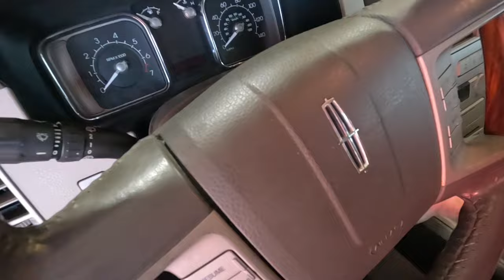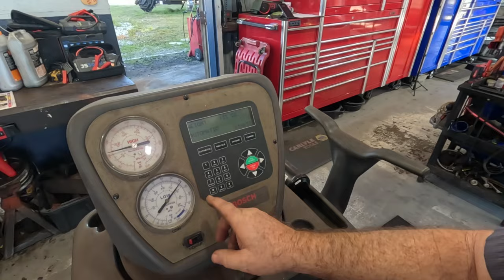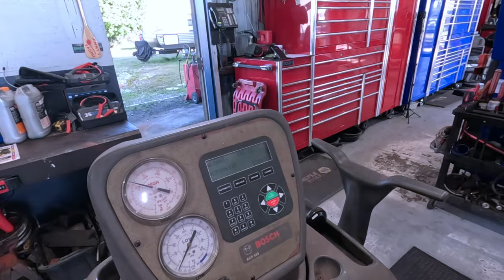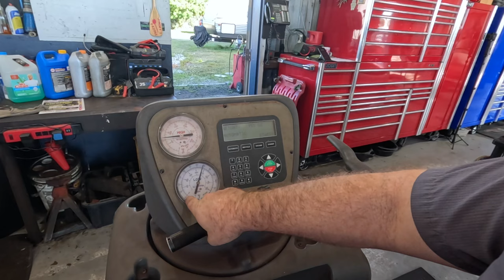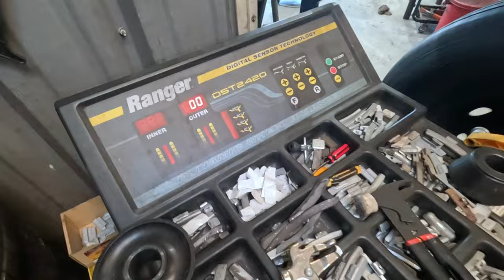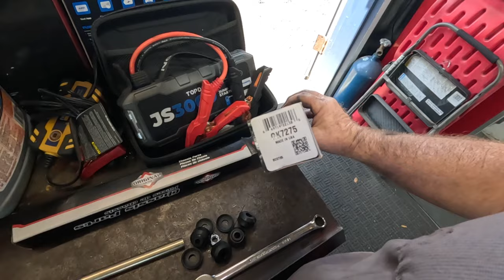LINCOLN, RANGER DANGER, OIL LEAKS, SUSPENSION, AC, DAY IN THE SHOP 458